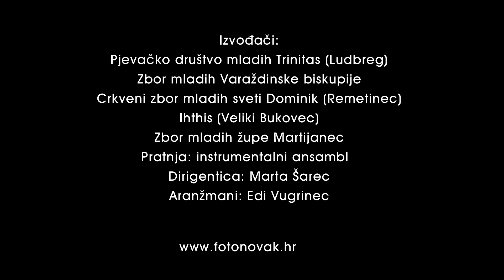Duga 2020 Kako da te ne volim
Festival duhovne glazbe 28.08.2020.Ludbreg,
Svetište Predragocjene Krvi Kristove.